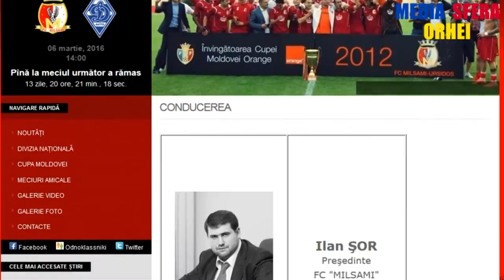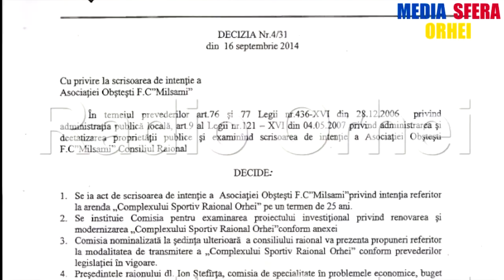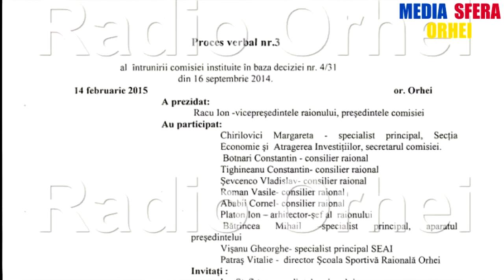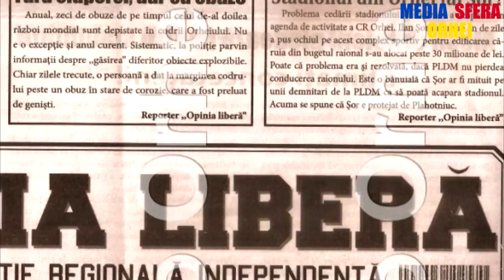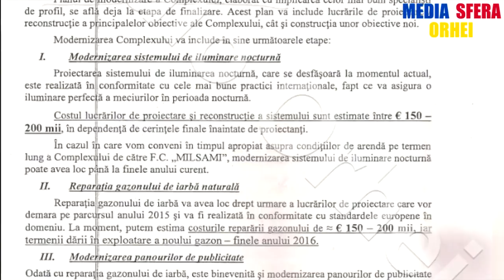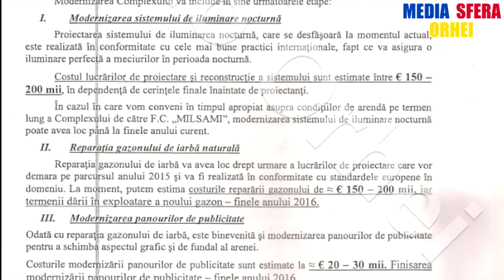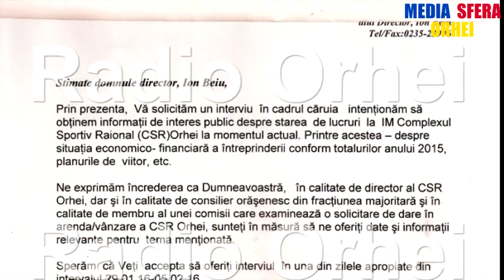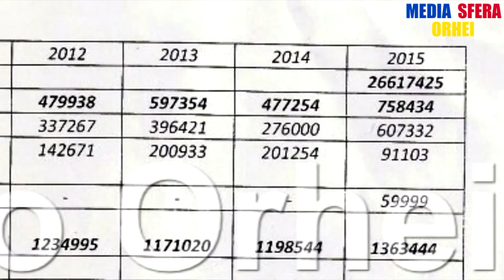COMPLEXUL SPORTIV ORHEI: DUPĂ O RECONSTRUCŢIE GRANDIOASĂ, UN VIITOR INCERT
O REPRIZĂ A MECIULUI PENTRU COMPLEXUL  SPORTIV. SEZONUL ACTUAL